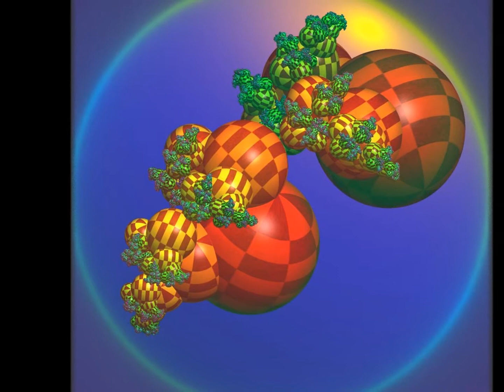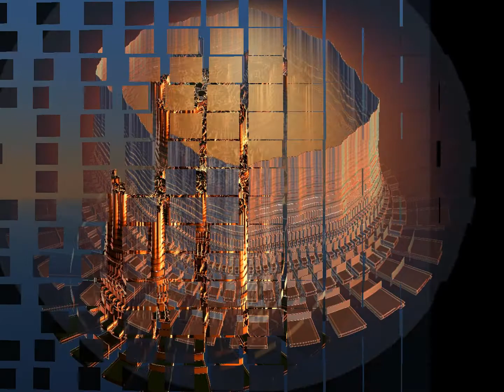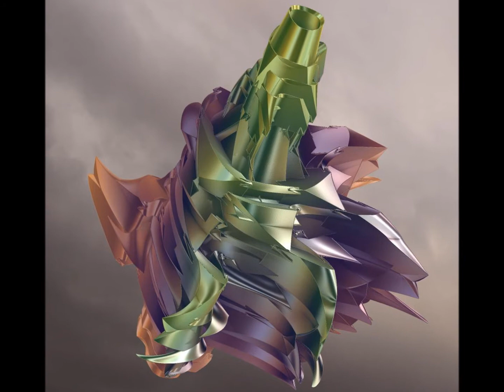33.INCENDIA.. 1281.-1305. hudba R.Jíša-Hlasy vesmíru-Venuše 2.11.2012